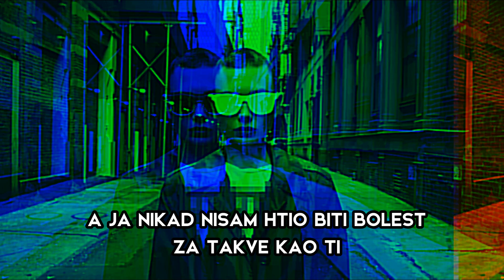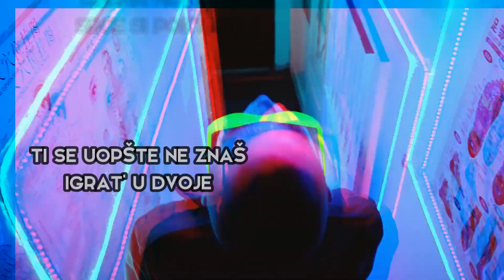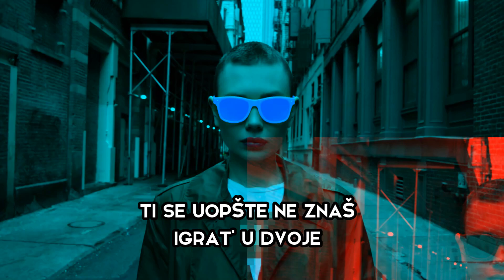E,NEMA NIŠTA VIŠE-MARATONCI (1986)